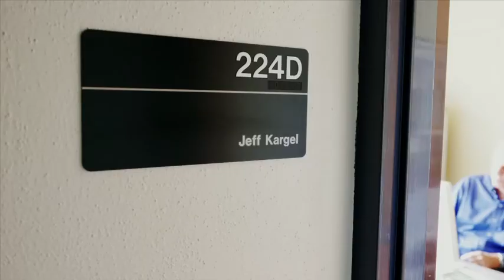Climb-it for Climate - As the Khumbu Glacier comes under threat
Everest Base Camp itself is perched upon the Khumbu Glacier, a river of ice that stretches from the flanks of Mount Everest down  long valley strewn with boulders and glacial moraine. It is the world’s highest glacier, with its source lying at around 7600m above sea level.

The glacier itself is snow white as it pours over the edge of Mount Everest and through the Khumbu Icefall, but soon after the ice turns grey-brown, its surface covered in dust and jagged rocks. It is this river of ice that the AYCC trekkers, and anyone else approaching Everest, must cross to reach Everest Base Camp, at 5364m above sea level. For climbing expeditions attempting to summit Everest, the glacier becomes a teeming camp site in the Nepalese spring.

However, the Khumbu Glacier is under threat. Like many other glaciers in the Himalaya, researchers say the iconic Khumbu Glacier’s dynamics are changing in a way that may transform it forever. As temperatures warm, pools of water on the glacier’s  surface may, over time, turn the glacier into a high altitude lake. Dr Jeffrey Kargel, a glaciologist and satellite remote sensing scientist from the University of Arizona, has spent the last fifteen years studying changes in glaciers in the Himalayan mountains, and other mountain ranges around the world. He says the

Dr Kargel spoke to AYCC from his offices the University of Arizona, in Tucson.

Video production by Ed Giles